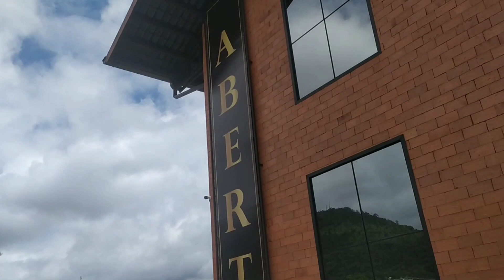museu do automóvel, carros americanos